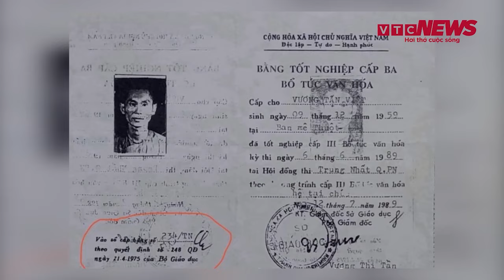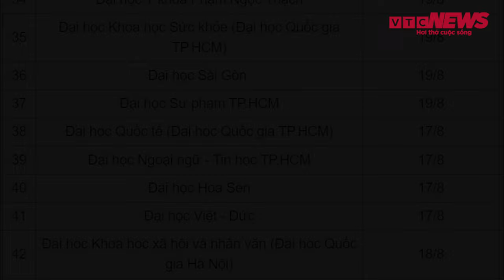Trường Đại học Hà Nội không còn lưu bằng cấp 3 của ông Thích Chân Quang |VTC News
VTC News | Điểm tin ngày 15.8 có những nội dung chính sau đây:
- Tổng Bí thư, Chủ tịch nước Tô Lâm thăm Trung Quốc
- Trường Đại học Hà Nội không còn lưu bằng cấp 3 của ông Thích Chân Quang
- Một loạt các tỉnh kiểm tra đột xuất các nhà tu hành
- Quốc lộ 217 ở Thanh Hóa nứt toác sau trận mưa lớn
cùng những tin tức đáng chú ý khác sẽ có trong điểm tin.